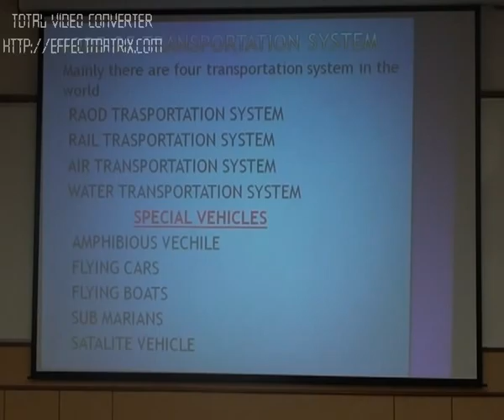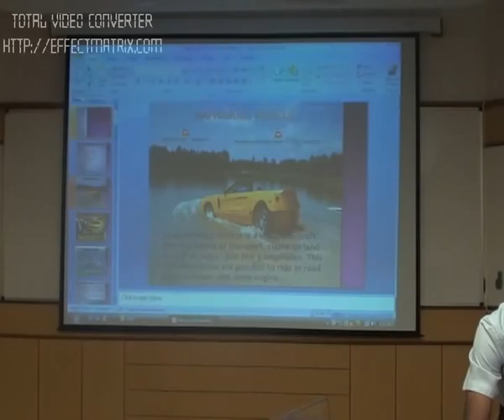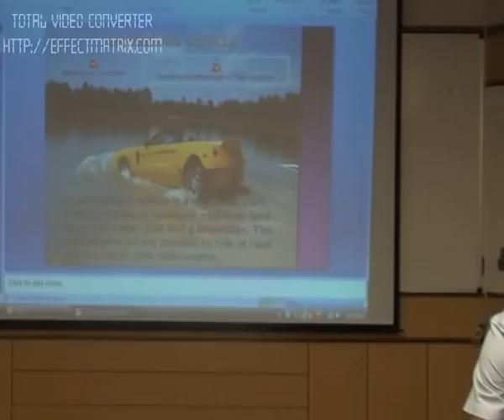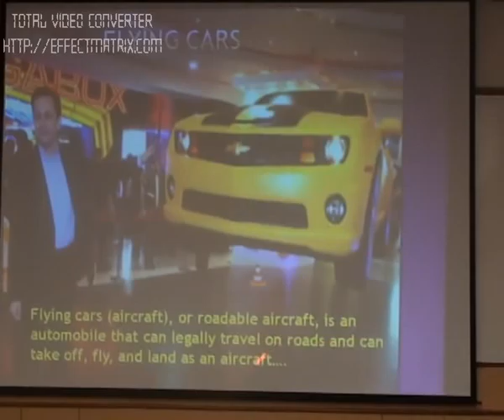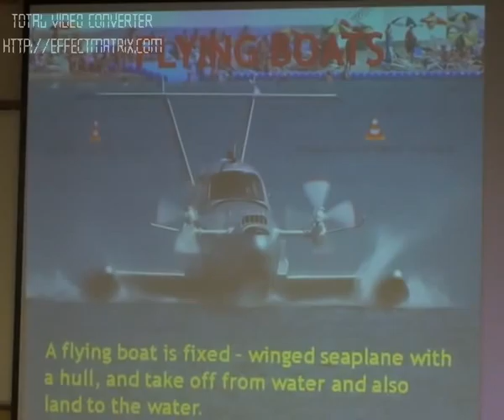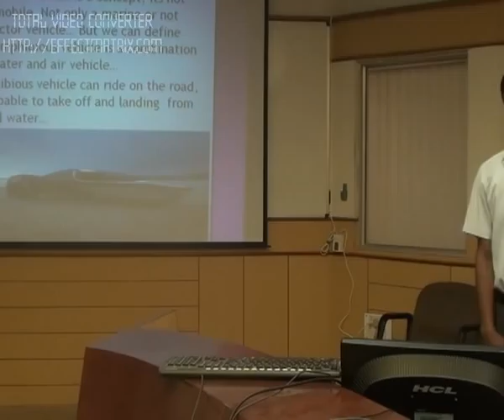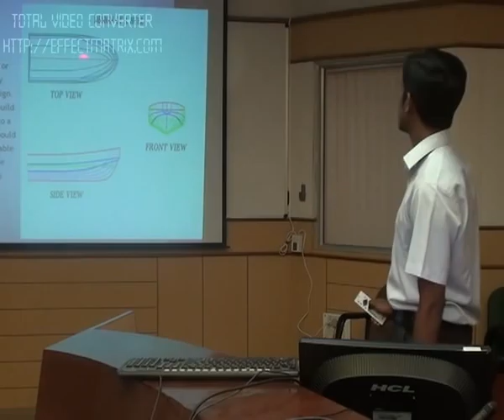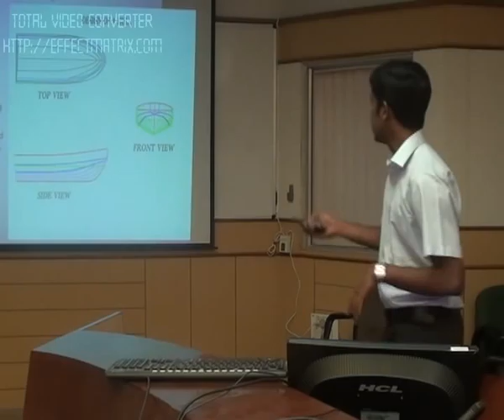FLYING AMPHIBIOUS VEHICLE 1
Its my presentation of a new concept vehicle named " FLYING AMPHIBIOUS VEHICLE"..  This was inside  National Institute Of  Technical Teachers Training and Research Bhopal on 30 November 2011... I presented this concept vehicle in front of the famous Professor Dr.K.K JAIN (Head Of Mechanical Engineering NITTTR Bhopal and Dr.A.K SARATTE (Associate Professor Dept:Of Mechanical Engineering NITTTR Bhopal) and the very famous industry persons and 45 young Engineers of TATA MOTORS...    I am very thank to my dear friend Dinesh Kanth (Project engineer at National Aerospace Laboratories) for giving proper data and ideas for my Concept..